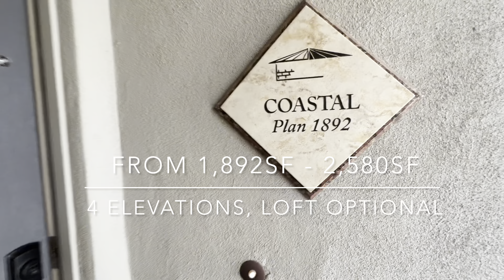Barney Farms by Fulton Homes | New Builds in Queen Creek AZ | Meadows Collection, Coastal model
Barney Farms, A New Fulton Homes Lifestyle Community. Meadows Series "Coastal” model. Queen Creek, AZ.
Starting at: $509,900-$597,900, single-level or with loft.  1,892sf - 2,580sf.
3-5 bedrooms, 2.5-3.5 baths.
Options include one or two bedrooms with full bath at upstairs loft option, a guest suite in lieu of tandem garage.